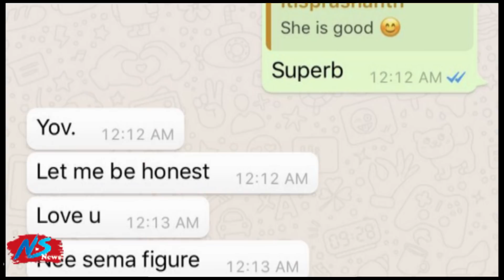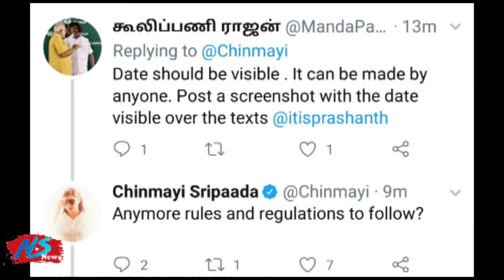பாடகி சின்மயிடம் தகாத முறையில் நடந்த YouTube Reviewer | 96 Movie | Singer Chinmayi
பாடகி சின்மயிடம் தகாத முறையில் நடந்த YouTube Reviewer